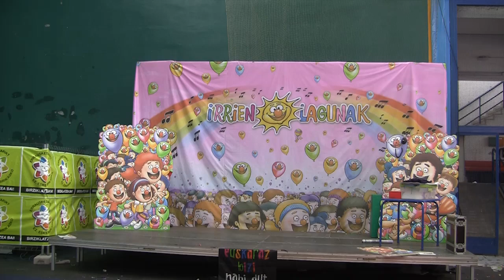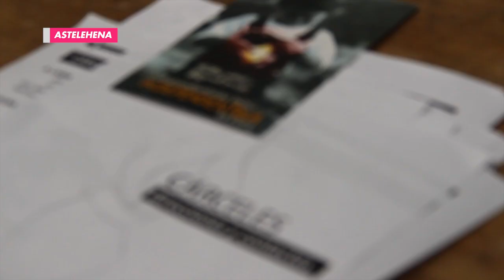Gazte Danbada / Asteleheneko web telebista saioa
2013ko martxoaren 29tik apirilaren 1era ospatu da Ernai gazte antolakundearen jaiotza jaialdia: Gazte Danbada.